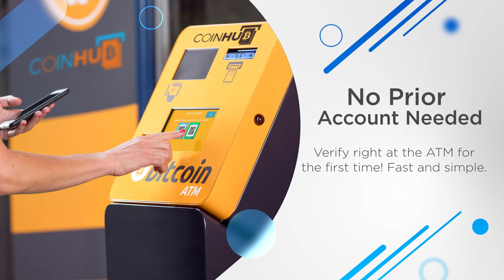Bitcoin ATM Maplewood - Coinhub ($25,000 Daily Limits) — 7203 Manchester Rd, Maplewood, MO 63143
Bitcoin ATM Maplewood - Coinhub

Find Bitcoin ATM Inside Of:
Maplewood Liquor

Address:
7203 Manchester Rd, Maplewood, MO 63143

About This Coinhub Bitcoin ATM:
Our Coinhub Bitcoin ATM Near Me in Maplewood, Missouri is available for purchasing bitcoin with cash instantly. Coinhub offers $25,000 daily limits and lowest rates for Bitcoin. Bitcoin ATMs (Automated Teller Machines) are kiosks that allow a person to purchase Bitcoin and other cryptocurrencies by using cash. Bitcoin cash kiosks from Coinhub are a convenient and fast way to purchase Bitcoin and receive it in minutes directly into your wallet. Coinhub Bitcoin machines are easy to use and allow buying at our btc atm to be fast and instant. If you're using a Coinhub Bitcoin Machine near me, you are able to purchase Bitcoin instantly and receive it within minutes. Purchases can be done in under 2 minutes and there is no prior account needed. Simply walk up to any Coinhub Bitcoin ATM to purchase and verify. Many Coinhub Bitcoin ATMs also allow you to both buy AND sell crypto for cash. The process of buying Bitcoin using one of our Bitcoin ATMs is as follows: First locate the closest Bitcoin ATM near you in your city by visiting our Coinhub Bitcoin ATM Locator. Walk up to the machine and enter your phone number. You will then verify your phone with a code and scan your bitcoin wallet. Enter bills one bill at a time for the amount you would like to purchase and confirm the bitcoin atm prior to purchase. Bitcoin is then instantly sent to your wallet. The daily buying limit is $25,000. We have Bitcoin Machines conveniently placed throughout the country in major cities! Visit a Coinhub Bitcoin ATM today.

Services:
ATM